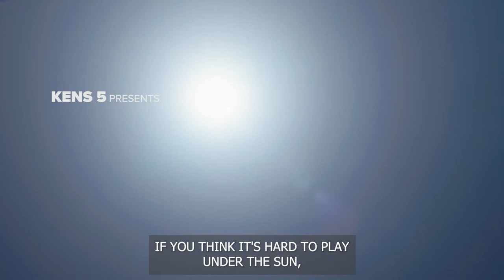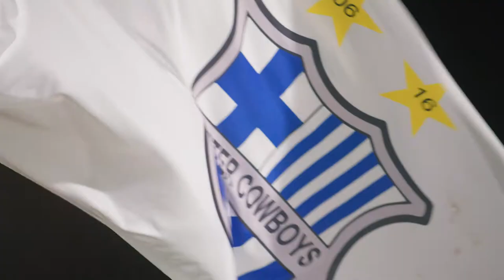"Border Cowboys" - A KENS 5 Original coming soon to KENS 5+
In the shadow of the border, school spirit and a drive to succeed are thriving with one storied soccer program. Meet the players who give their all on the field while pushing through so much more when they're off it. The KENS 5 documentary "Border Cowboys" premieres Wednesday, August 17, on the new KENS 5+ app for Roku and Amazon Fire.